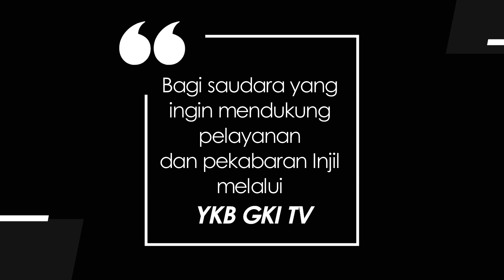WASIAT KEKAL 860 - TUHAN SUMBER GEMBIRAKU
Renungan Harian “Wasiat Kekal” untuk hari Sabtu, 8 Juli 2023
Berjudul : Tuhan Sumber Gembiraku
Dibawakan oleh : Pdt. Daniel Bani Winni Emma Dari GKI Kebayoran Baru